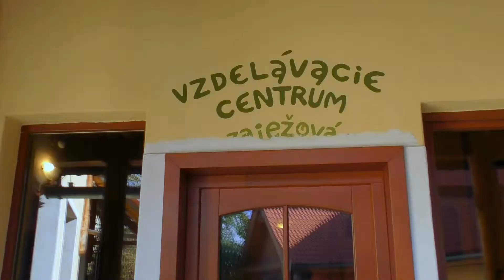Interview SadOVO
Interview so zakladateľkou projektu SadOVO, Andreou Uherkovou

Pozrite aj naše sociálne médiá

Účinkujú:

Účastníci kurzu

Interview s:

Andrea Uherková

Kamera: Tomáš Gogola a Adrián Koníček
Postprodukcia: Adrián Koníček v programe DaVinci Resolve 16 (beta)